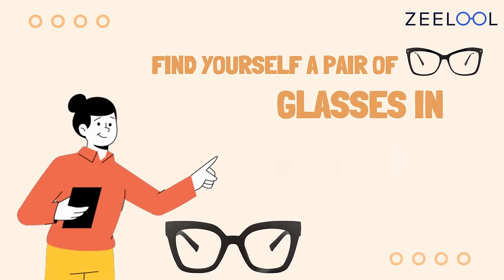Black, Champagne, or Crystal? Find yourself a pair of glasses (@The Real Kimora@ForeverCr) //Zeelool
Buy glasses at zeelool.
Worldwide shipping with tax inclusive flat rates.